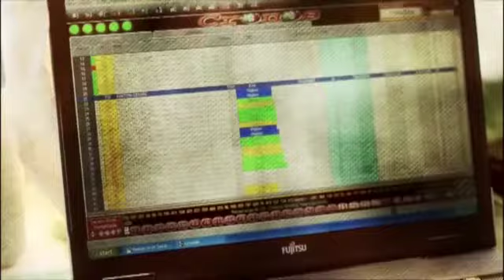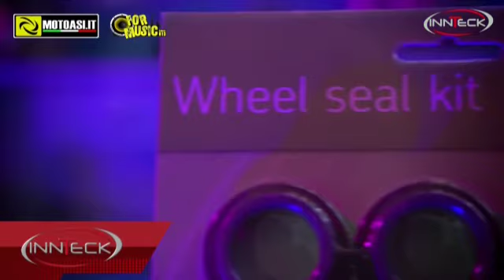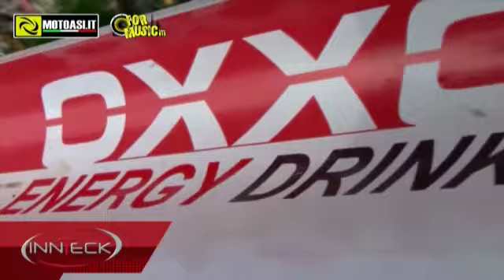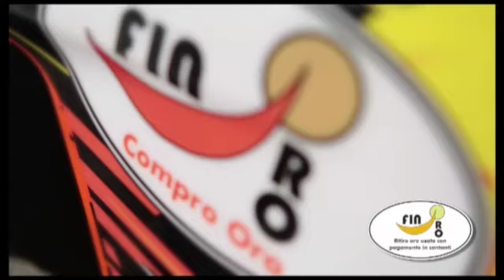MOTOASI.IT - Innteck Interview 2013 #1